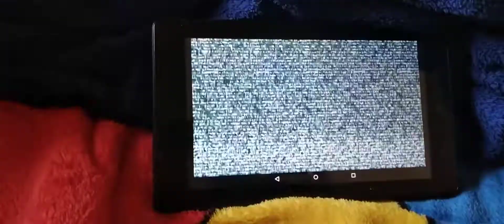(REQUESTED) Detective pikachu gets scared by 1997 dreamworks pictures in emilianoytp's G-Major!